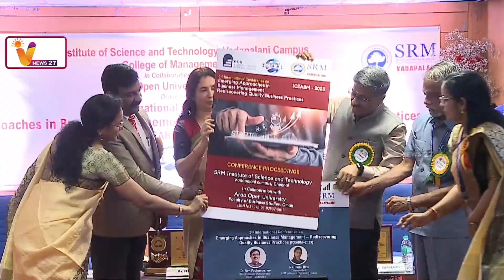வான் போக்குவரத்தில் - சுற்றுச்சூழல் பாதிப்புகளை குறைப்போம் | SRM | College | Chennai